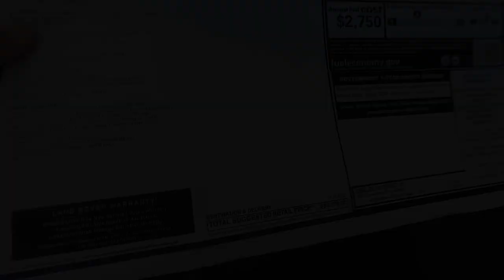ГУЛЯЕМ ПО САЛОНАМ В США! ШИКАРНЫЕ АВТО! КАДИЛАК ЭЛЕКТРОМОБИЛЬ 2023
переходи по ссылке 👇ДЛЯ ЗАКАЗА АВТО